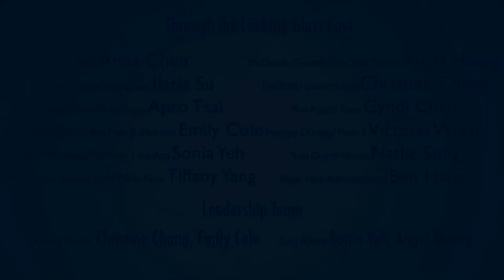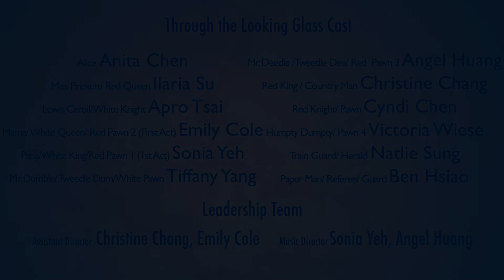AAIA Spring Musical 2020 - Through the Looking Glass (Part IV)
Book & Lyrics by Chris Blackwood /
Staged with permission from ITMShows.com.

Alice: Anita Chen
Miss Prickett/ Red Queen: Ilaria Su
Lewis Caroll/ White Knight: Apro Tsai
Mama/ White Queen/ Red Pawn 2 (First Act): Emily Cole
Papa/White King/ Red Pawn 1 (1st Act): Sonia Yeh
Mr. Dumble/ Tweedle Dum/ White Pawn: Tiffany Yang
Mr. Deedle / Tweedle Dee/ Red Pawn 3: Angel Huang
Red King / Country Man: Christine Chang
Red Knight/ Pawn: Cyndi Chen
Humpty Dumpty/ Pawn 4: Victoria Wiese
Train Guard/ Herald: Natlie Sung
Paper Man/ Referee/ Guard: Ben Hsiao
Lion: Kevin Wu
Unicorn: Joanna Liang
Little Alices: Emirate Chen, Evelyn Ta

Leadership Team:
Director: Ivy Lin
Art Director:  Bronwen Shelwell
Assistant Director: Christine Chang, Emily Cole
Music Director: Sonia Yeh, Angel Huang
Stage Manager: Jay Peskin
Stage Crew: Jade Teng, Kate Tsai, Shaun Toe, Justin Chang, Jamie Beach, Kimi Cheng, Eudora Tsai, Patty Liu, Lauren Cho, Lillian Toe, Sabrina Gulotty